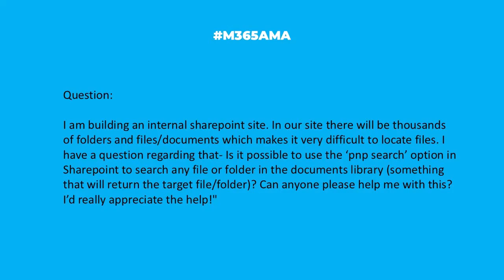M365AMA Can a user leverage the PnP Search in our SharePoint portal?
“I am building an internal sharepoint site. In our site there will be thousands of folders and files/documents which makes it very difficult to locate files. I have a question regarding that. Is it possible to use the ‘pnp search’ option in Sharepoint to search any file or folder in the documents library (something that will return the target file/folder)? Can anyone please help me with this? I’d really appreciate the help!"

Some relevant notes/links shared by the team:

-- How to Configure a Simple PnP Search on Your SharePoint Site, via Gravity Union